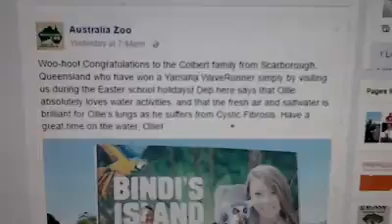Australia Zoo Cameo In Slappy And The Stinkers Adaption